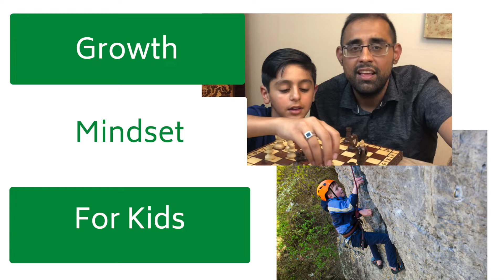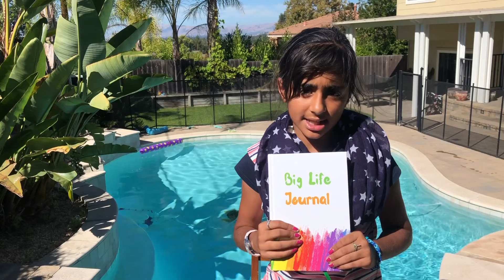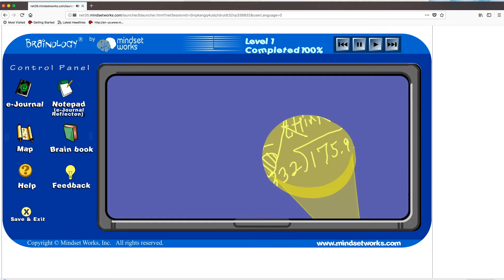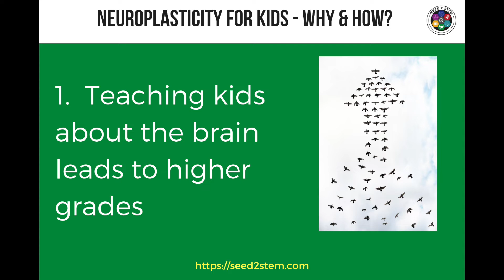Neuroplasticity For Kids (Learn How to Grow Your Brain)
Neuroplasticity for kids is key growth mindset concept
Science has found that kids who understand their brains get higher grades!
The 3 methods taught in this video are ways to have the brain explained for kids, teach kids about neuroplasticity, learn about the neural pathways and neurons!

This is Episode 8 in my Growth Mindset Series

IF YOU'D LIKE TO WATCH YOUR CHILD TRANSFORM INTO A “YES, I CAN!” MINDSET WITH THIS FREE, FUN 7 DAY SCAVENGER HUNT!